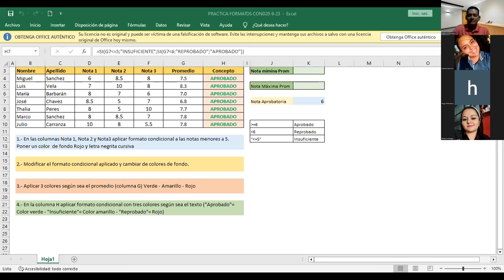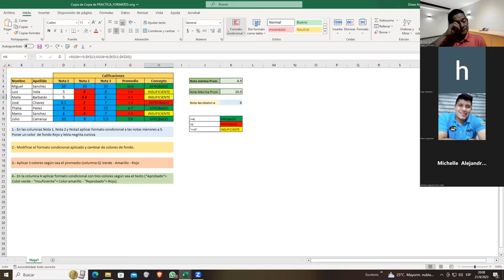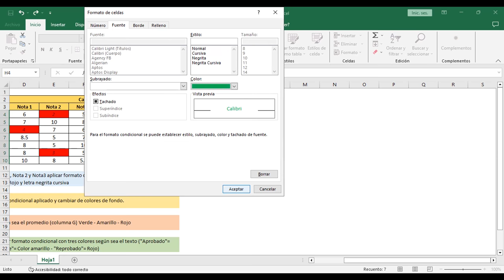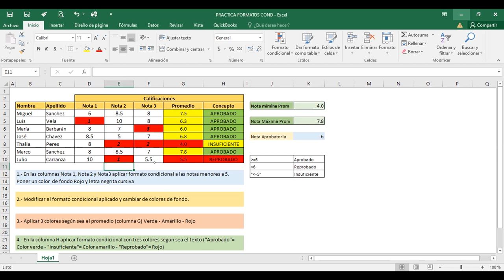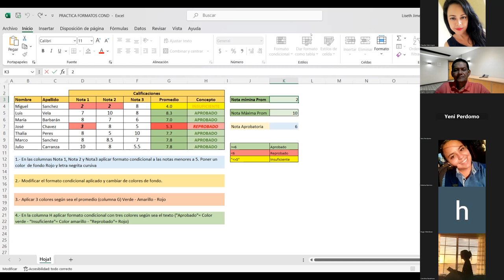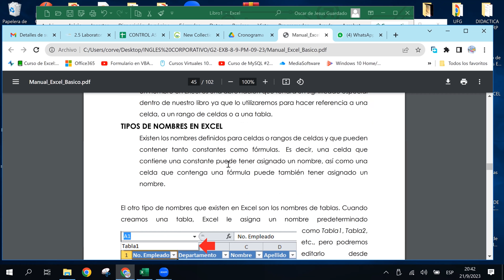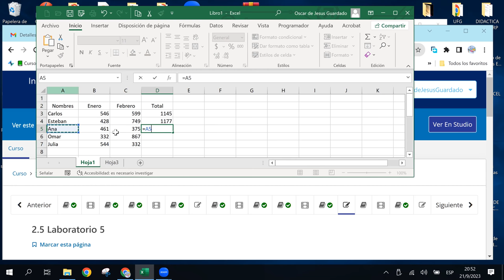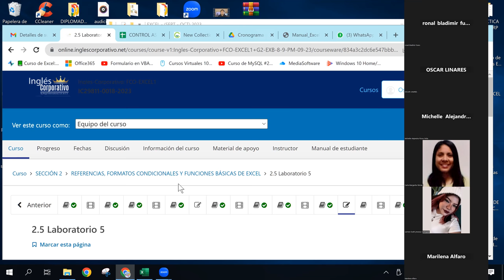SESION9 - 21-09-2023 - IC29811-0018-2023 - GUARDADO - ADMINISTRADOR DE NOMBRES